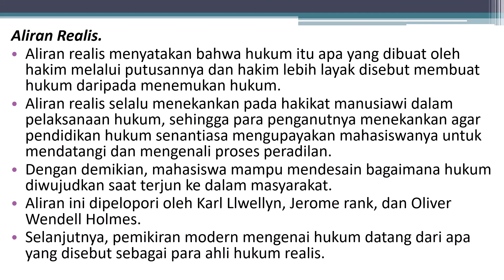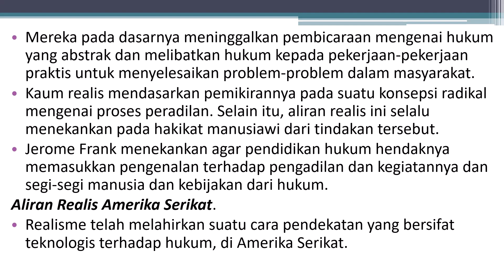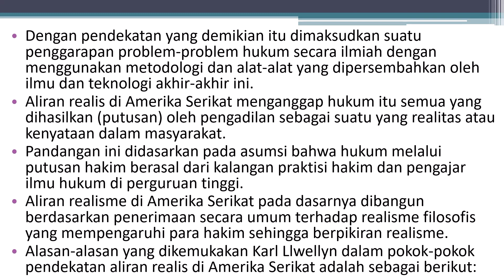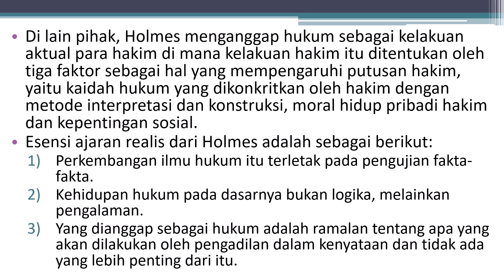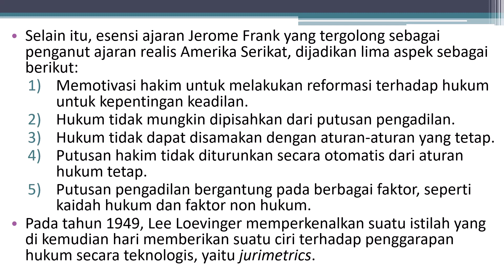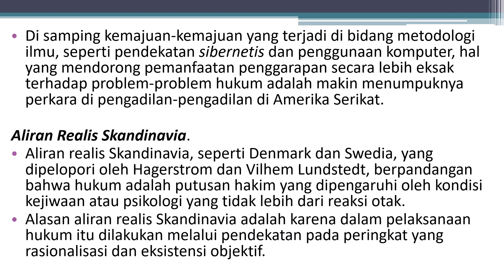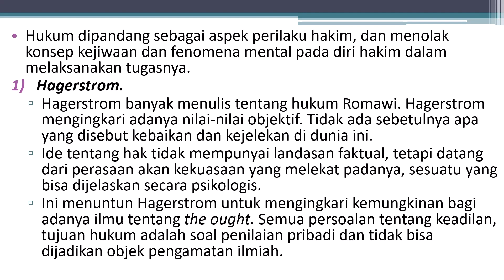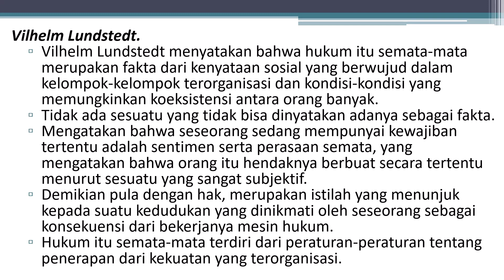Pengantar Ilmu Hukum 54 | Mazhab Dalam Ilmu Hukum (Part 7)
Aliran realis menyatakan bahwa hukum itu apa yang dibuat oleh hakim melalui putusannya dan hakim lebih layak disebut membuat hukum daripada menemukan hukum. Aliran realis selalu menekankan pada hakikat manusiawi dalam pelaksanaan hukum, sehingga para penganutnya menekankan agar pendidikan hukum senantiasa mengupayakan mahasiswanya untuk mendatangi dan mengenali proses peradilan. Dengan demikian, mahasiswa mampu mendesain bagaimana hukum diwujudkan saat terjun ke dalam masyarakat.
Aliran ini dipelopori oleh Karl Llwellyn, Jerome rank, dan Oliver Wendell Holmes.
Selanjutnya, pemikiran modern mengenai hukum datang dari apa yang disebut sebagai para ahli hukum realis. Mereka pada dasarnya meninggalkan pembicaraan mengenai hukum yang abstrak dan melibatkan hukum kepada pekerjaan-pekerjaan praktis untuk menyelesaikan problem-problem dalam masyarakat.
Kaum realis mendasarkan pemikirannya pada suatu konsepsi radikal mengenai proses peradilan. Selain itu, aliran realis ini selalu menekankan pada hakikat manusiawi dari tindakan tersebut.
Jerome Frank menekankan agar pendidikan hukum hendaknya memasukkan pengenalan terhadap pengadilan dan kegiatannya dan segi-segi manusia dan kebijakan dari hukum.

Di chanel ini disajikan ratusan hingga ribuan video tutorial mulai dari "belajar hukum untuk orang awam", bisa melakukan sendiri atau memperbaiki sendiri alat-alat rumah, dan juga tutorial perkuliahan untuk Jurusan Ilmu Hukum (S1) Fakultas Hukum, Ilmu Pemerintahan (S1), Administrasi Niaga (S1), Administrasi Bisnis (S1), Administrasi Publik (S1), Administrasi Negara (S1), Sosiologi (S1), Ilmu Komunikasi (S1) Fakultas Ilmu Sosial dan Politik, Manajemen (S1) Fakultas Ekonomi dan Bisnis, .
Sukses selalu!